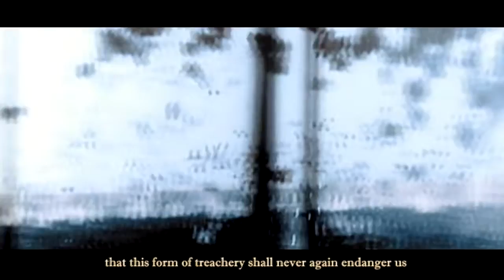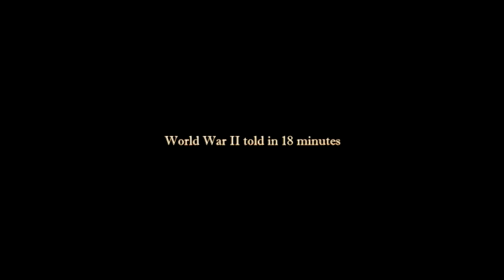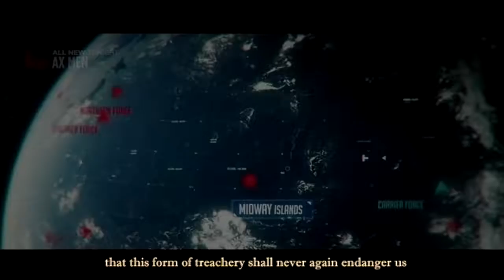World War II Timeline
WW2 in the Pacific Every Day: WW2 in Europe & The Pacific Every Day: .